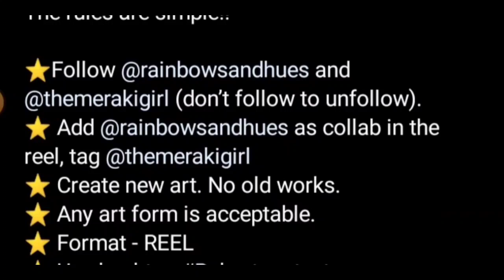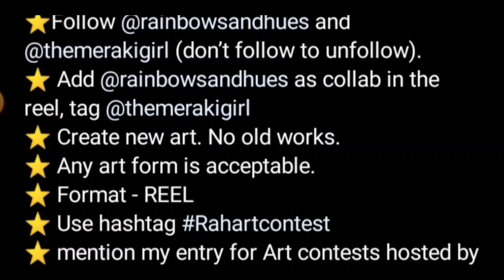Online Drawing Competition 2023 Free Entry🥰 Win Prize🏆🥇👕 Online Art Competition 2023 Free Entry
3 Best A4 size Drawing books set in affordable amount